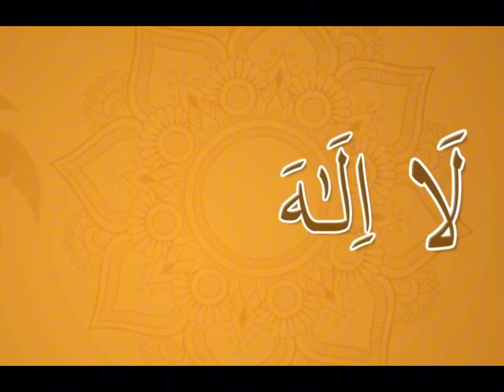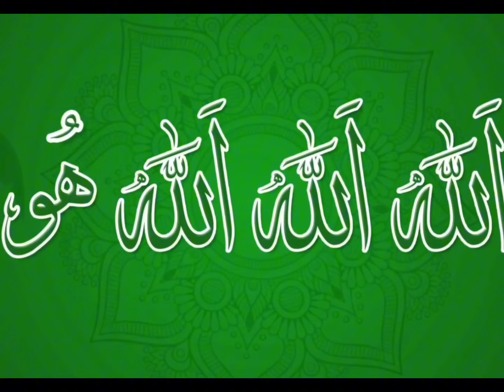Machli Jal Ki Rani Hai Rhyme | मछली जल की रानी है | Rhymes In Hindi for Kids | Kids Channels #1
Machli Jal Ki Rani Hai Rhyme | मछली जल की रानी है | Rhymes In Hindi for Kids | Kids Channel

Machli Jal Ki Rani hai - Hindi Rhymes | hindi baby songs |

One of the most popular kids rhymes of all times, hindi kahaniya, hindi poems, Machli jal ki rani hai, jeevan uska pani hai. Please watch and enjoy this wonderful memory of our childhood and do share with your friends and family.

See our other beautifully animated videos of Hindi Rhymes and kids will love these beautiful 3D animated Nursery Rhymes

Lyrics:
मछ्ली जल की रानी है
जीवन उसका पानी है
हाथ लगाओ तो डर जाएगी
बाहर निकालो तो मर जाएगी
पानी मे डालो तो तैर जाएगी |

Lyrics in English:
Machili jal ki rani he,
Jeevan uska paani he,
Haath Lagao toh dar jayegi,
Bahar nikalo toh mar jayegi,
Paani me daalo toh tair jayegi.

hindi poem, hindi kahani, hindi rhymes, nursery rhymes, aloo kachaloo, do chuhe, hindi kahaniya for kids,
Hindi Rhymes for Children, this song is surely a delight for kids. So let us enjoy watching this popular rhyme “Machli Jal Ki Ran Hai” hope you will like it.

Hi this is KHADIJA KIDS CARTOON And Rhymse
Here is kids poems, kindergarten rhymes, Hindi famous rhymes, Urdu famous rhymes, English famous poems,